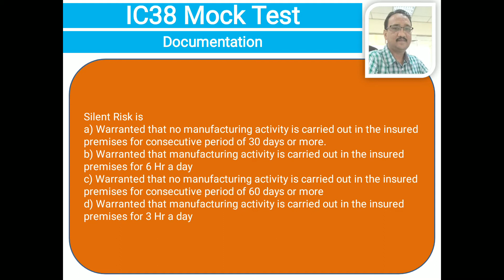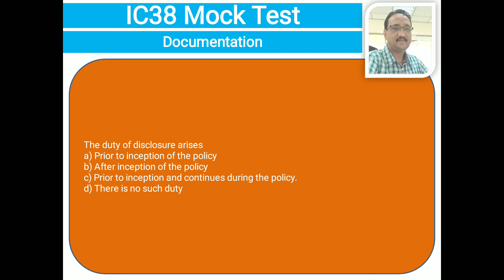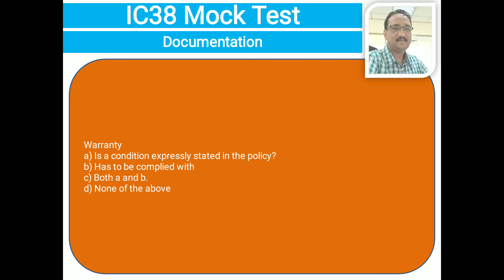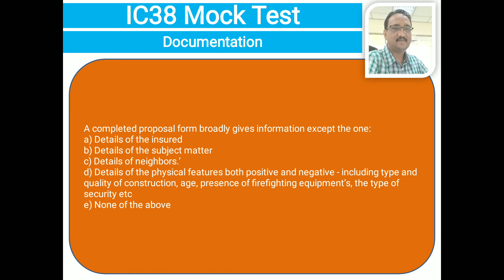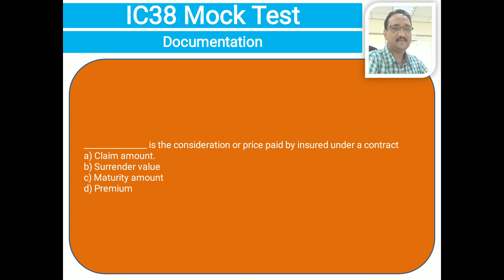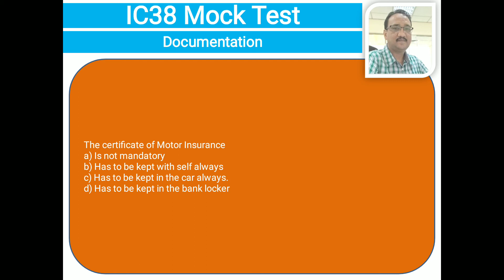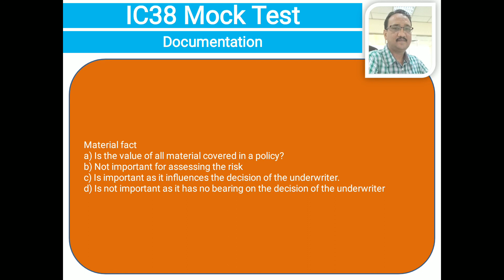IC38 exam answer keys.. Mock Test Chapter-5 Documentation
IC38 IRDA exam mock test introduction to insurance

IC 38 exam is an initial step to become IRDAI Agent/Insurance Advisor. On behalf of IRDAI (Insurance Regulatory and development Authority of India, Insurance Institute of India (III), conducts this pre recruitment qualification examination. ... 35% marks are required to pass the exam (minimum 18 marks)

How to Prepare for IRDA Exam – Reasoning. Start your preparation with easy and scoring topics like Arrangement & Pattern and Coding Decoding. These two topics will most probably hold a weightage of 10-15 marks. Apart from these, regularly practice Puzzles, because it will be asked in exam for 10-15 marks

With the exam you've passed you can sell LIC policies only. To sell general insurance you've to pass IC 38 ( non life or composite ) exams. If you want to sell health insurance only apart from LIC then just enroll with any Stand alone health insurance company.

The Test contains 50 Multiple Choice Questions. ... Each question carries one mark. There is NO NEGATIVE MARK for wrong answers. To qualify a person should get 35% marks.

Candidates who are interested to apply for IRDA exam will have to apply through online mode. Before applying for IRDA exam, the interested candidate has to get 50-hours training from a training institute which is IRDA approved to act as a Life or General Insurance agent.